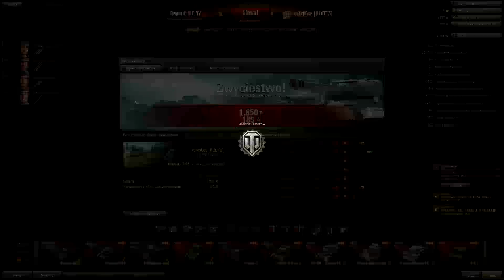World of Tanks - Odcinek #38